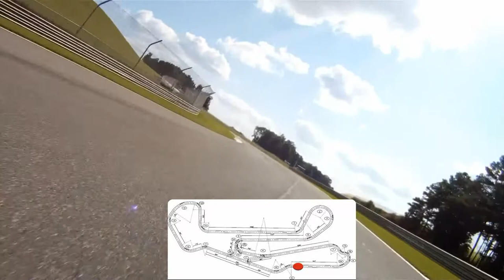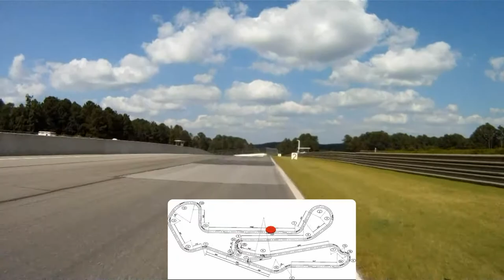20130824 Barber FrontView wTrackMap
20130824 Barber FrontView wTrackMap